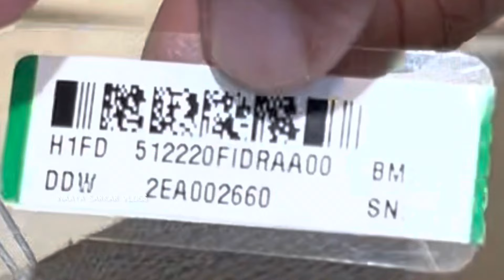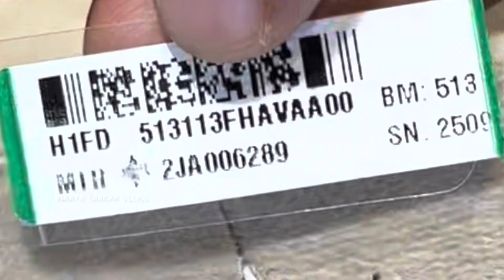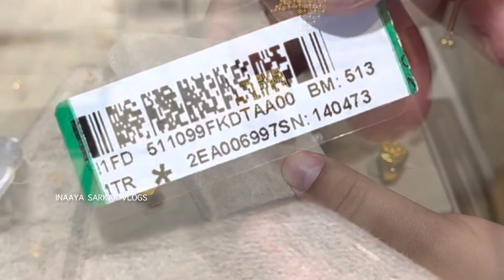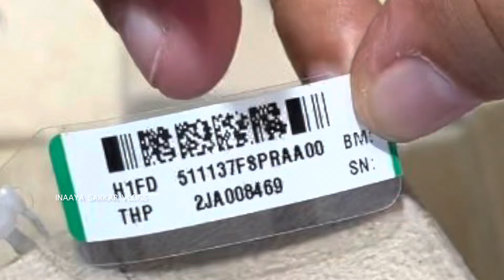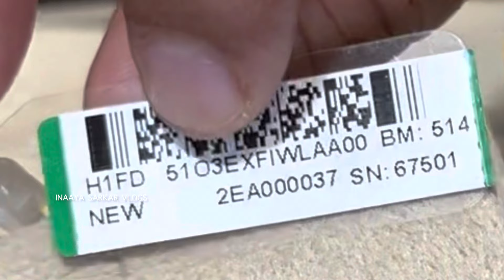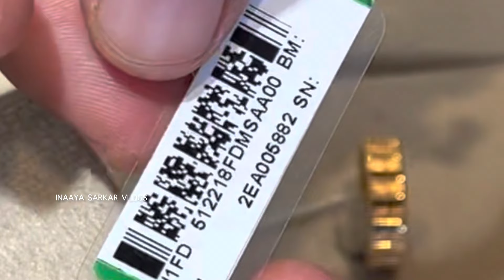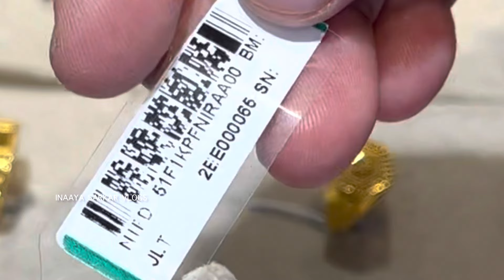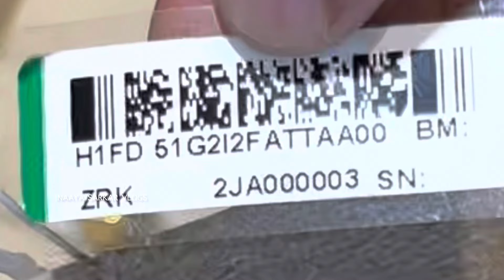Latest gold mens ring 3 grams onwards | Tanishq lightweight gold ring for mens | gents ring tanishq